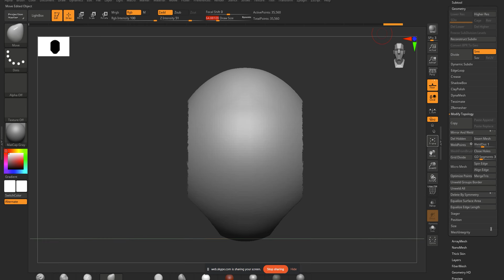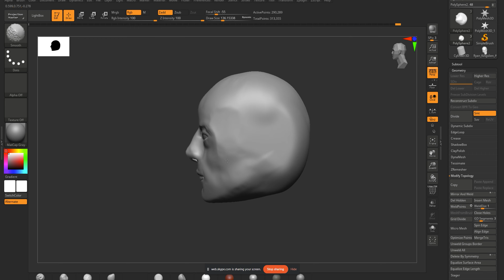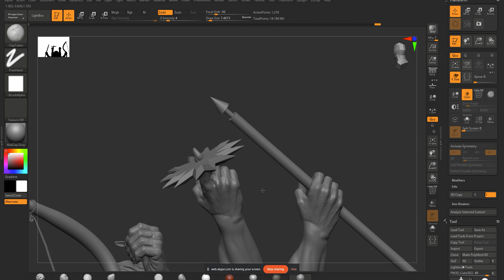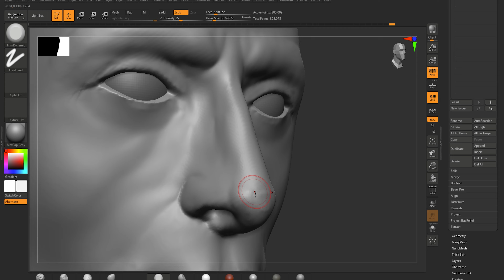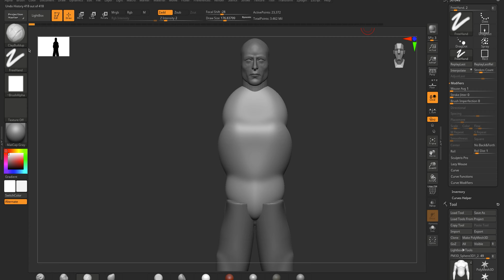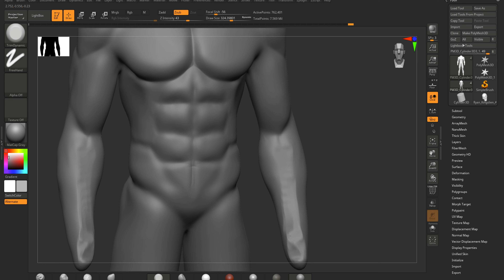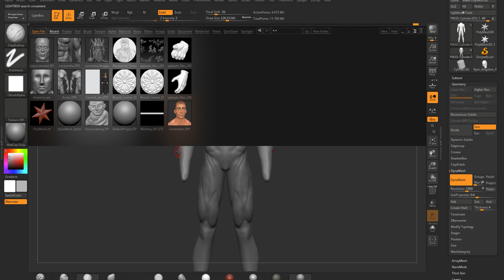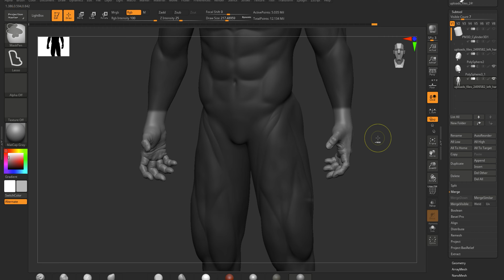Getting Started with Sculpting - ZBrush for Beginners Tutorial